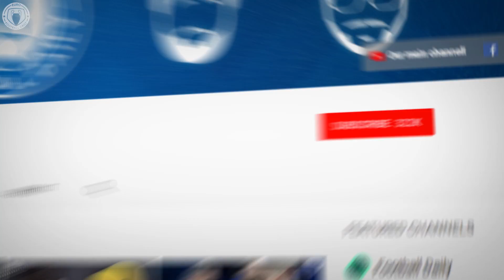The Team Pochettino Should Manage Next Is...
With Pochettino being sacked by Tottenham and replaced by Jose Mourinho, where will Poch go next?